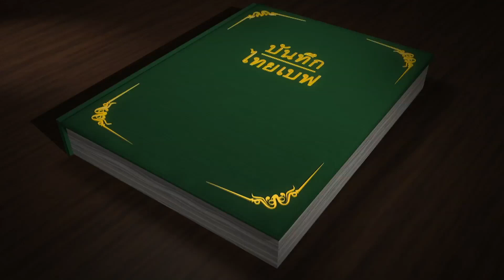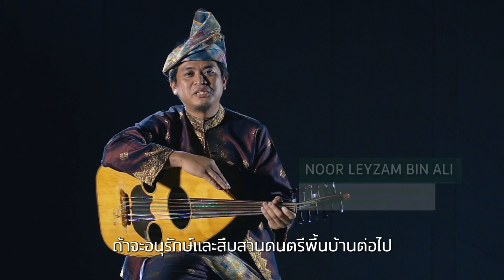บันทึกไทยเบฟ - C asean Consonant "Malaysia - Gambus"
The advisor and conductor and musician of C asean Consonant from Malaysia, Mohd Yazid Zakaria and Noor Leyzam Bin Ali Leyzam Ali introduce Malaysian's famous musical instrument "Gambus." Gambus is a stringed instrument with a body shaped like a pear. It is played in a variety of styles in Malay folk music, primarily as the lead instrument in Ghazal music. Brought into Malaya by the Persian and Middle Eastern traders (Source: thestar.com). The technique required in playing the gambus demands strong articulation of melody and rhythm, which can only be possible with the use of a plectrum or "pick." A long flexible pick that places the wrist at a certain angle added a tonal sound.The thinner plectrum gives a delicate sound with subtle tone variation, while the heavier one emanates a lounder, heavier tone.

C asean Consonant has accentuated the beauty of local traditions among new blood of ASEAN in order for them to cherish their own traditions and,at the same time, embrace diversity. Ultimately, they can find a way to form a common ASEAN identity.

C asean Consonant would like to thank you one of our sponsors, Thai Beverage Public Company, for this opportunity to promote ASEAN traditional music on their program "บันทึกไทยเบฟ." We are appreciated and welcomed corporates that value on our passion and mission.

Credit : บันทึกไทยเบฟ